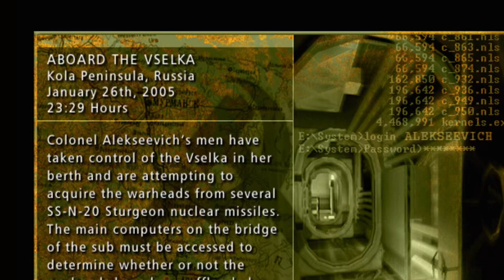BLIND MAN PLAYS: Splintet Cell - Vselka Submarine (Mission 12)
Aboard The Vselka
Kola Peninsula, Russia
January 26th, 2005 23:29 Hours

Colonel Alekseevich's men have
taken control of the Vselka in her
berth and are attempting to acquire the warheads from several
SS-N-20 Sturgeon nuclear missiles. The main computers on the bridge
of the sub must be accessed to

determine whether or not the
warheads have been offloaded.